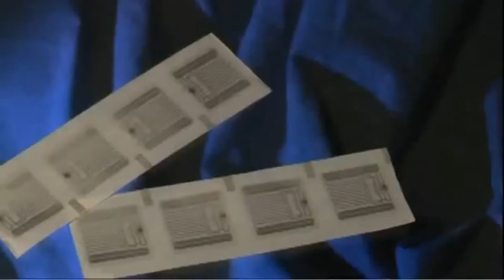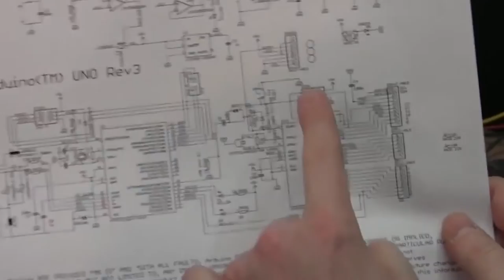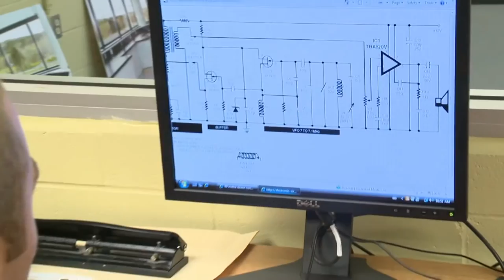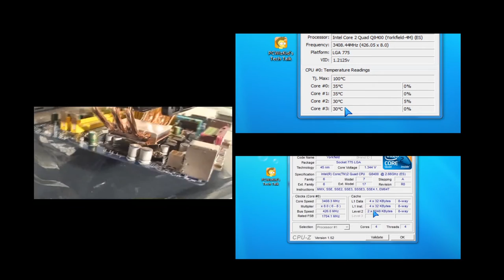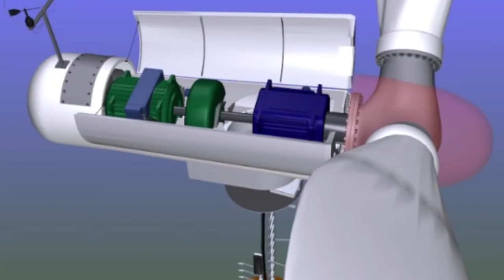Интервју: Декан на Електро-технички факултет УГД